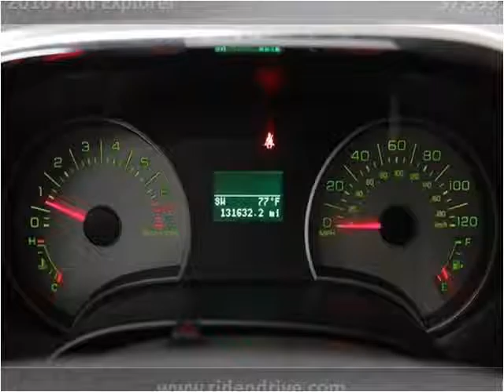2010 Ford Explorer Used Cars Fishers IN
This 2010 Ford Explorer is available from Unlimited Motors.